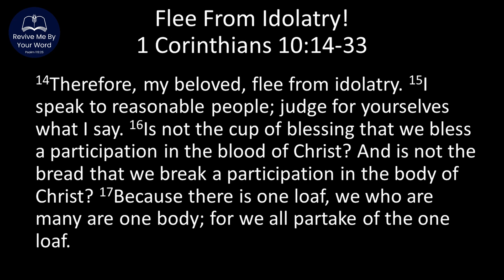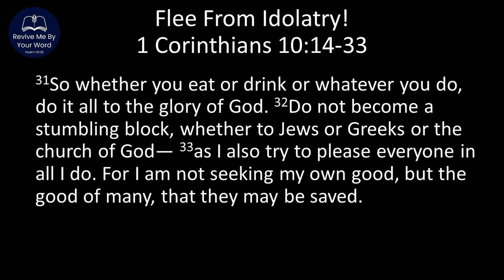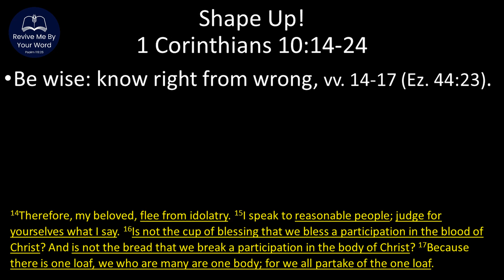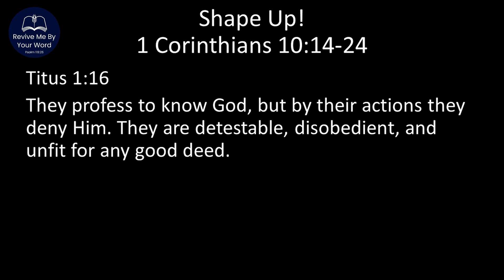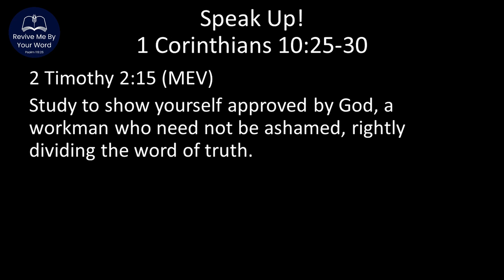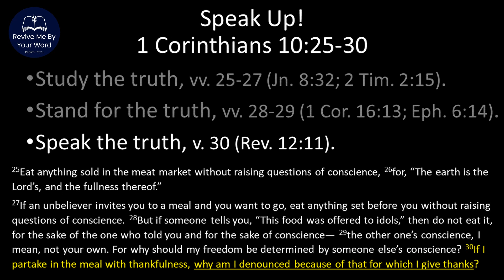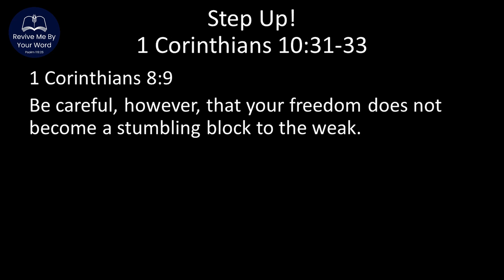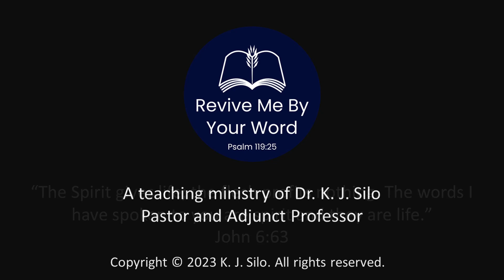1 Corinthians 10:14-33 - Flee From Idolatry!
In the first half of 1 Corinthians 10, the Apostle Paul warned the Corinthian church about the dangers of unbelief, which is idolatry. In the second half of 1 Corinthians 10, we are shown how to flee from the sin of idolatry. Take note, the biggest idol we have is the one in front of the mirror.